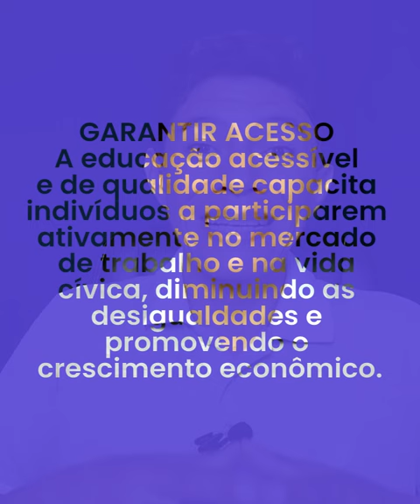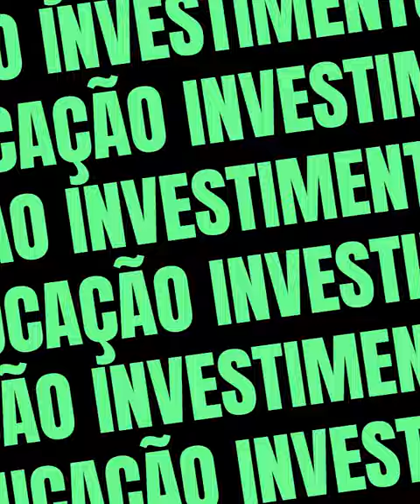POLÍTICA - EDUCAÇÃO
.PANTHEONCAST

.COMPRAR AGORA MEU E-BOOK NA HOTMART:
.A Nova Televisão é Regional? A transformação da TV brasileira - Hotmart (eBook):

EU SOU!!!